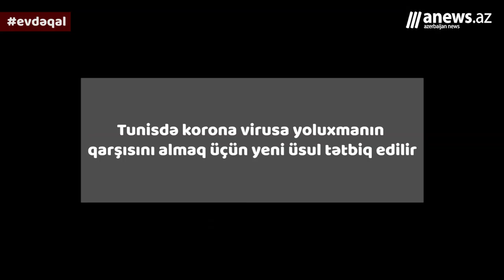Tunisdə korona virusa yoluxmanın qarşısını almaq üçün yeni üsul tətbiq edilir